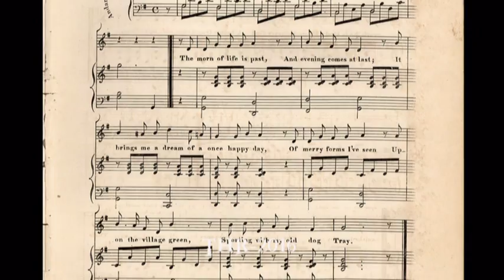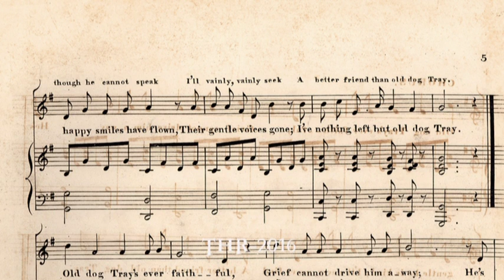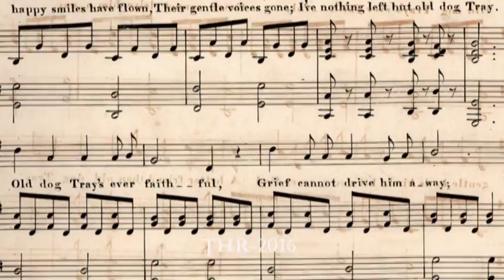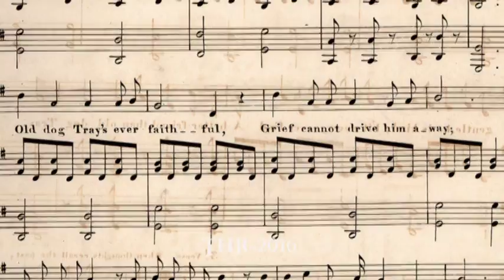Stephen Foster's OLD DOG TRAY - 1851 - Tom Roush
During Fostr's short lifetime, this was one of his most beloved songs. Though seldom heard today it was very popular in America in the 1850's.  This song can be found on my 'Americana' CD on iTunes or hard copies of the CD can be found at : tomroush.us